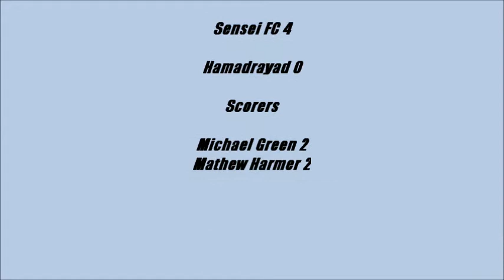Sensei FC v Hamadryad 15 April 2012 Second Half.wmv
Sensei FC v Hamadrayad. 2nd Half Highlights